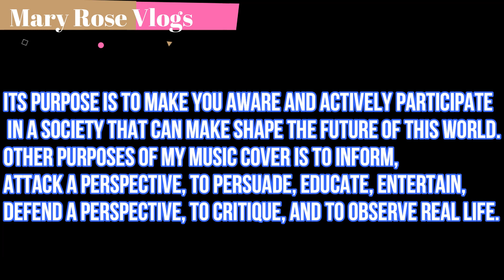Paglaum by Vina Morales Cover | MARY ROSE VLOGS